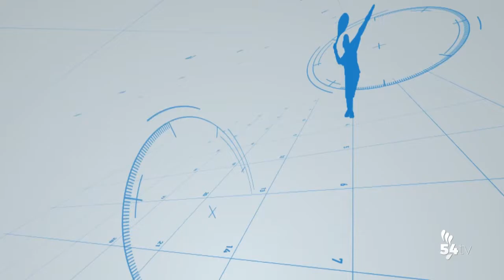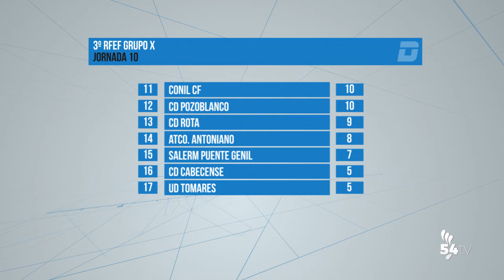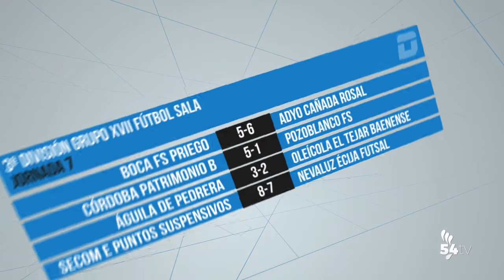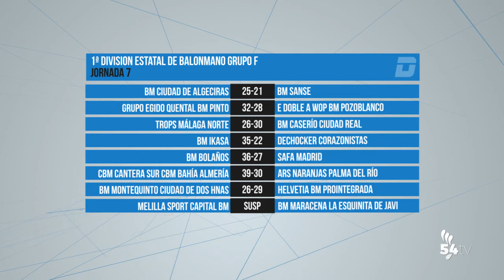DEPORTES 8 NOVIEMBRE